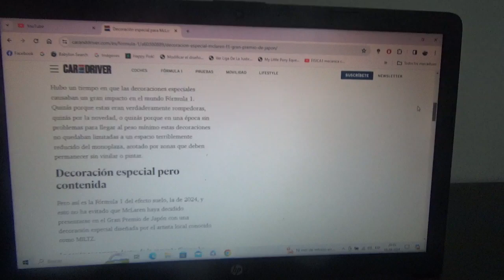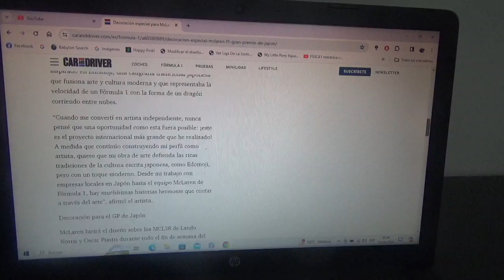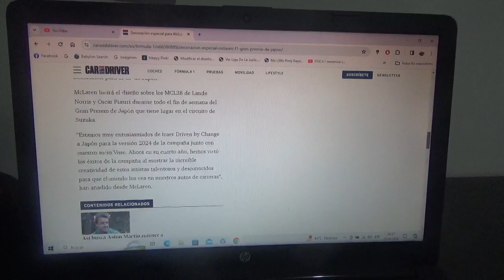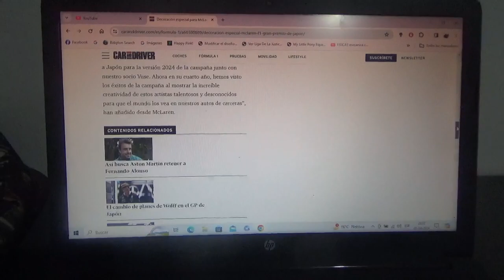Decoración especial del equipo Mclaren F1 Team para el GP de Japón de F1 2024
Esta es una creación por parte del artista japonés MILTZ y estarán durante todo el fin de semana en Suzuka en el equipo con cuartel general domiciliado en Woking